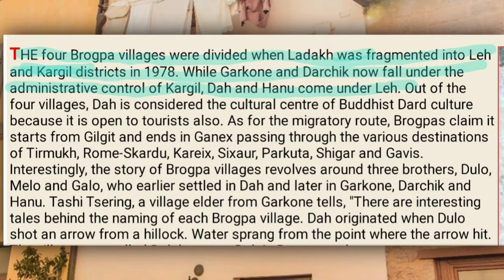Aryan Valley: A brief history of the land of the Brokpa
A brief history of Aryan valley inhabited by brokpa dards of ladakh, living inside the villages of dah, hanu, garkone and darchik